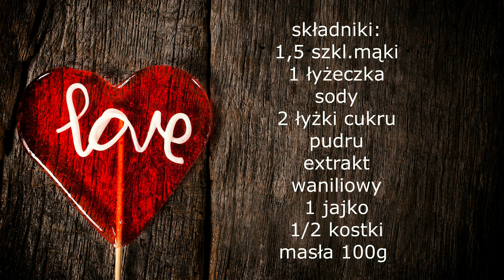Kruche ciastka serduszka/szybki i prosty przepis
Witajcie Kochani :)) Dzisiaj przedstawiam Wam film z ciasteczkami na Walentynki .Bardzo proste i szybkie w wykonaniu ,są  po prostu przepyszne .Smacznego:))